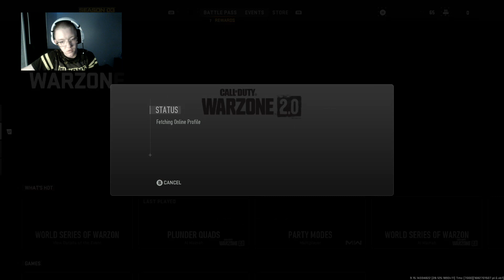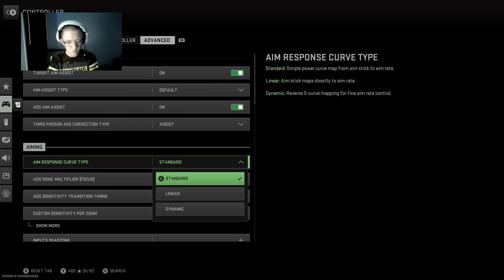my new call of duty video doing okay